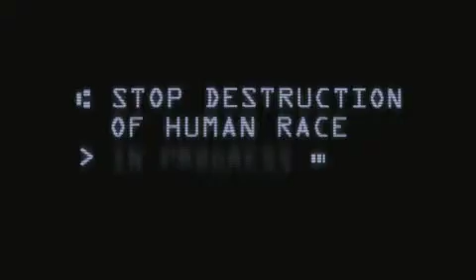Halo trailer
This is the soundscape I did as an exercise for the Halo 2 trailer. The sounds were created from my sound library and manipulated and mixed in Pro Tools 12 and in Logic ProX.